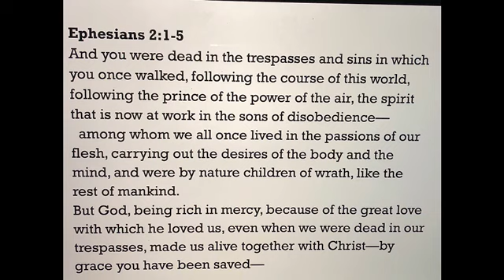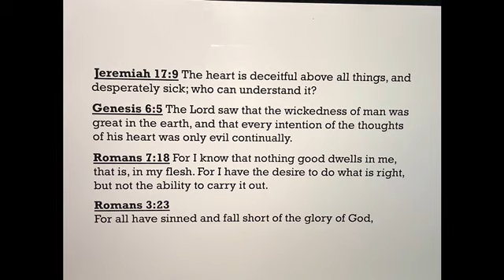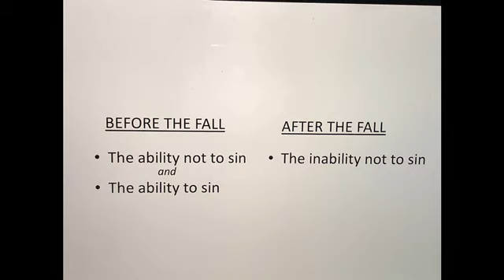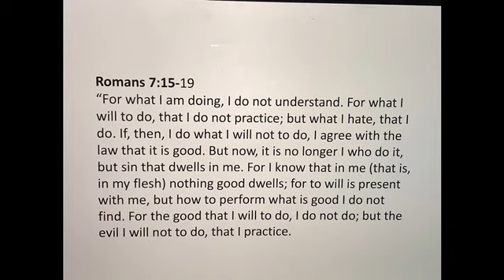Bad News Good News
Friends,

I have attached the link (below) for my new Bible study video, "Bad News - Good News".

How many times have we heard someone witnessing to an unbeliever, challenging them to be saved?  Then the one receiving the message responds with, "saved from what"?  In other words, as Christians, we sometimes offer no pretext to the request.

That's why I believe God inspired me to discuss this subject.  The title, "Good News - Bad News" suggests that before anyone can really accept the Gospel message as "Good News", we must understand the corrupt condition of the human heart.  I describe this condition in terms of the legal perspective, i.e., from the Divine and also from the existential, (reality).  Most of this message is intended to show the reality of this condition on our lives and the lives of others.

Malcolm Muggeridge said, "The depravity of man is at once the most empirically verifiable reality, but at the same time, the most intellectually resisted fact".

I hope this topic will be helpful as you walk with Christ.

God bless,

-Paul